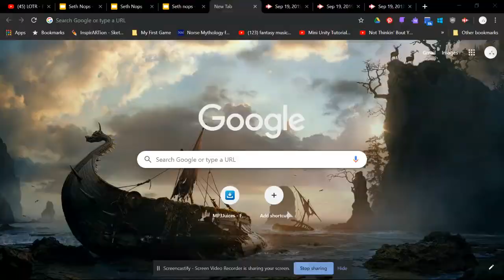Level 2 Game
This is a game made by a Level 2 BBC student using Unity.